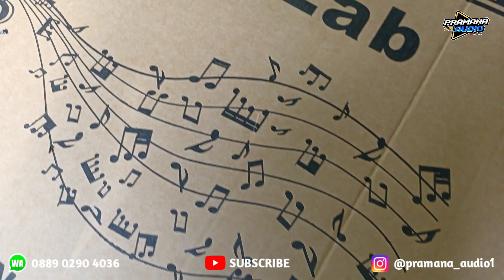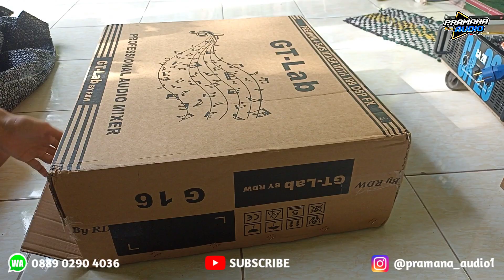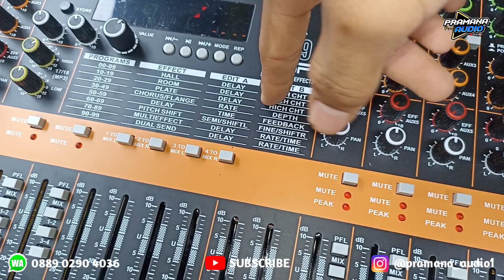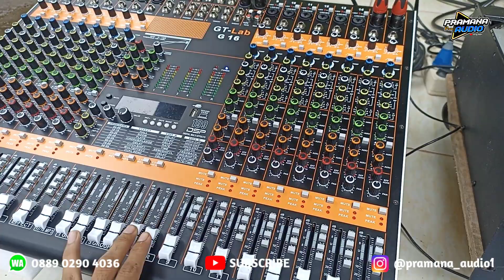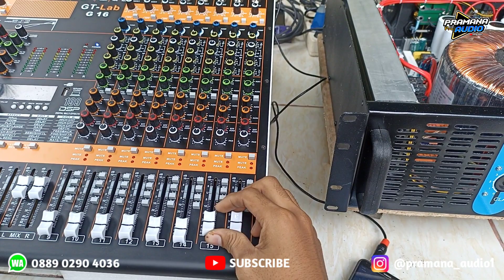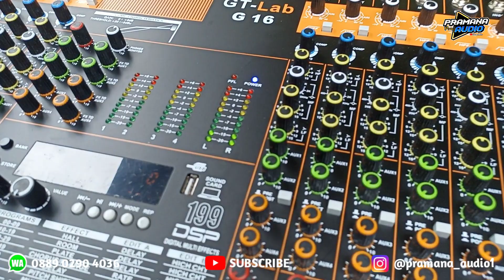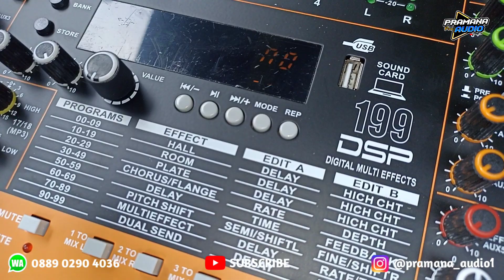MIXER MEWAH TAPI HARGA MURAH!!! mixer gt lab 16 channel